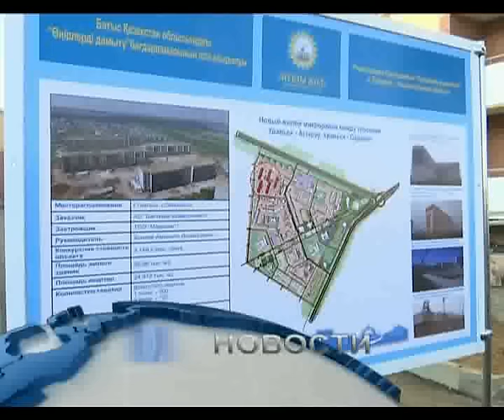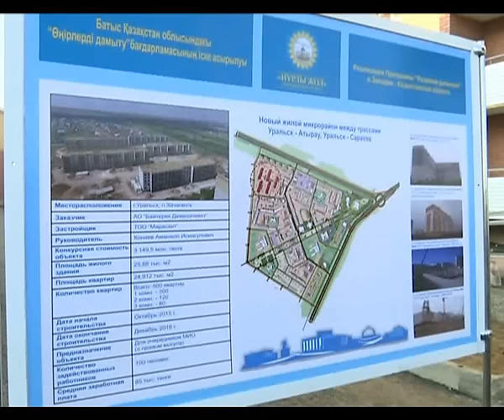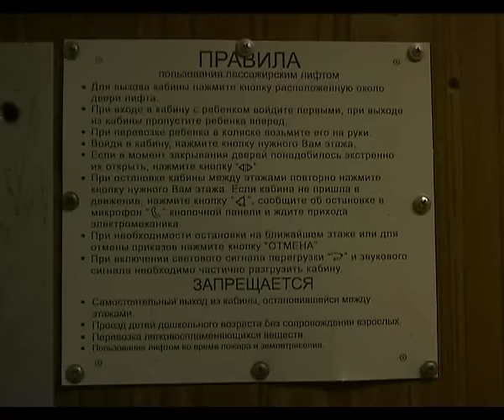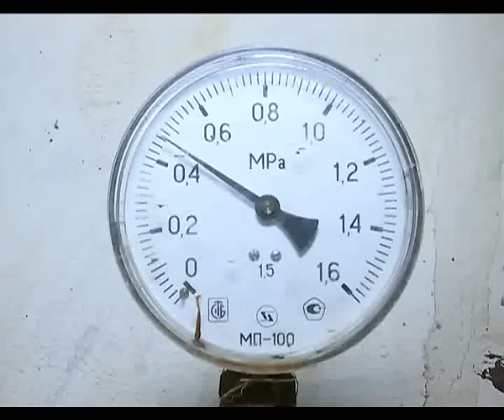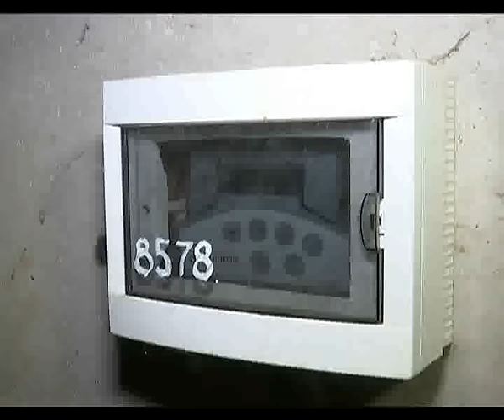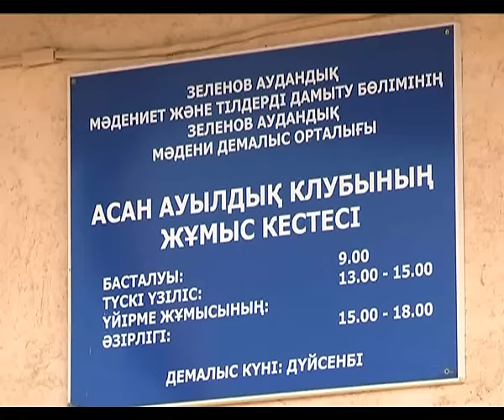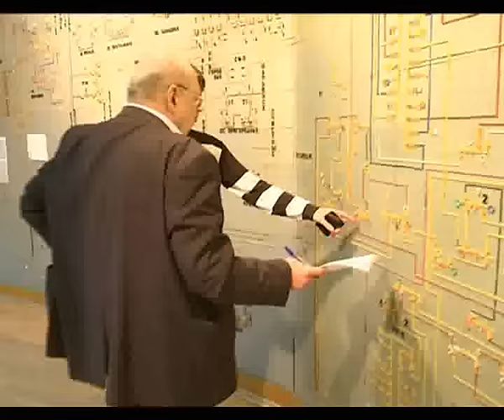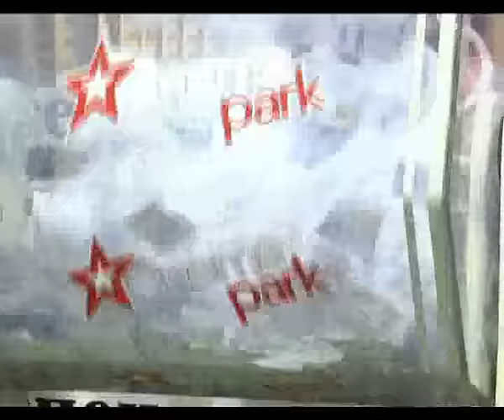Вечерние новости (31.10.2016)